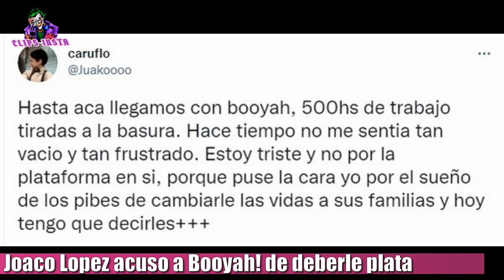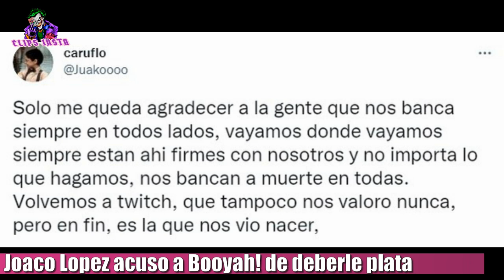JOACO LOPEZ contó que BOOYAH! les DEBE PLATA Y VUELVE A TWITCH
La dura acusación de Joaco López a la plataforma de stream Booyah!. El streamer argentino Juaco, habló hoy por sus redes para informar que Booyah! no había cumplido con lo prometido y no le había pagado ni a él, ni a los integrantes de la Oxey. En sus historias de instagram, contó la decepción que sintió por el esfuerzo y cantidad de horas que le puso al trabajo, para que la plataforma nunca les haya cumplido y dijo que volverían a Twitch, que es donde empezaron a streamear. Además, también hizo su descargo en Twitter poniendo lo siguiente.
"Hasta acá llegamos con Booyah!, 500 horas de trabajo tiradas a la basura. Hace tiempo que no me sentía tan vacío y tan frustrado. Estoy triste y no por la plataforma en si, porque puse la cara yo por el sueño de los pibes de cambiarle las vidas a sus familias y hoy tengo que decirles que no prendan mas, que en Booyah! se están haciendo los desentendidos y que probablemente no nos paguen un peso de todo lo que laburamos. Me siento vacío y agotado. Que estamos bien económicamente eso esta claro, que estamos como deberíamos estar para lo que hicimos en la escena del stream y en redes en general, no  ni cerca. Mi sueño principal siempre fue comprarle una casa a mi vieja, una persona que siempre vivió con lo justo, que no paró de laburar un segundo y nunca tuvo nada. Estaba cerca de eso y hoy lo veo lejísimos otra vez. Son muchas cosas encima, mi viejo muy complicado de salud, mi familia, mis amigos, todos a los que siempre me propongo ayudar y lo único que quería era que me paguen por mi trabajo, por las horas realizadas, por haber confiado en ustedes Booyah!. Solo me queda agradecer a la gente que nos banca siempre en todos lados, vayamos donde vayamos siempre están ahí, firmes con nosotros y no importa lo que hagamos, nos bancan a muerte en todas. Volvemos a twitch que tampoco nos valoró nunca, pero en fin, es la que nos vio nacer".
Recordemos que no son los primeros streamers que tuvieron un problema de este tipo con la plataforma, ya que Luquitas Rodríguez y Momo dijeron también que les debían plata.

TAGS